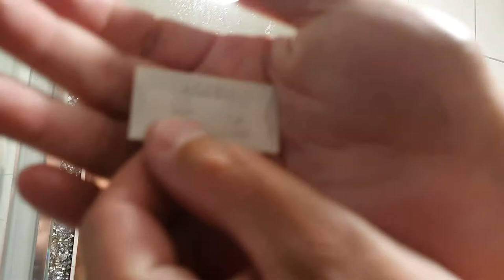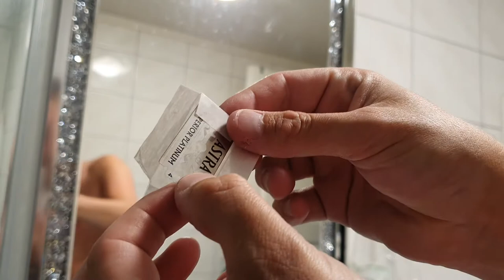Wetshave with a fantastic muhle rocca.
Using a awesome muhle rocca safety razor and muhle silver tip badger brush.